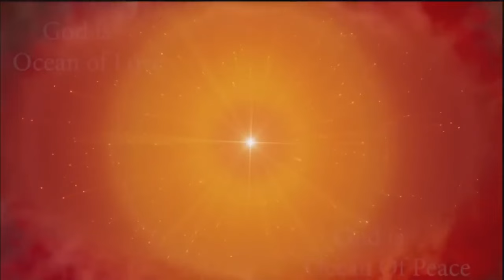Amritvela Meditation Live